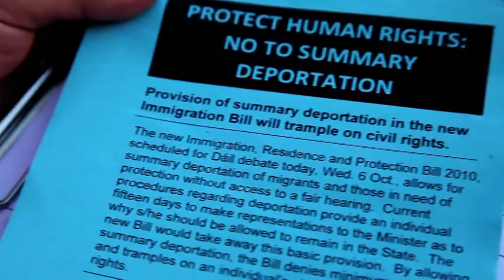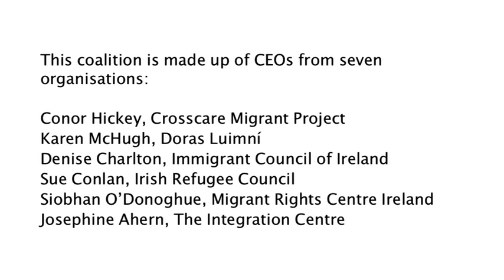No to summary deportation.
A National Coalition protests the Immigration Bill outside the Dail October 6th 2010